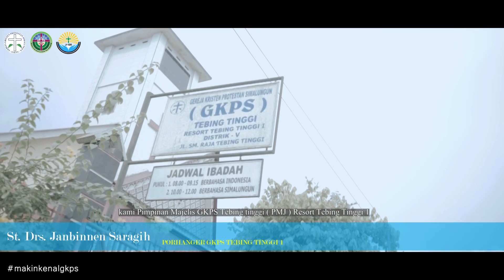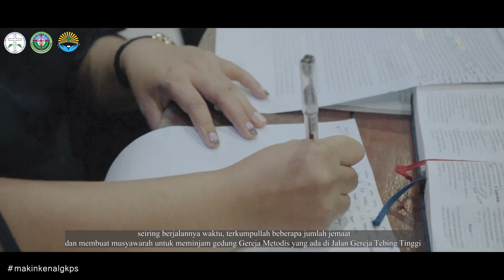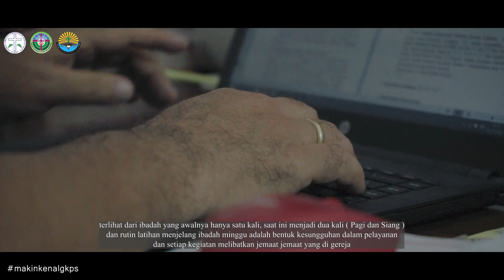Video Kreatif J-120 || GKPS Tebing Tinggi || Resort Tebing Tinggi 1 || Distrik V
Shalom...
Horas!
Halo Warga GKPS! ini dia Video Kreatif karya Jemaat GKPS TEBING TINGGI, RESORT TEBING TINGGI 1 - DISTRIK V

Mari kita dukung dengan cara like dan share ke rekan-rekan kalian!
Like terbanyak akan menjadi Video Favourite!

Terima kasih!
Horas!